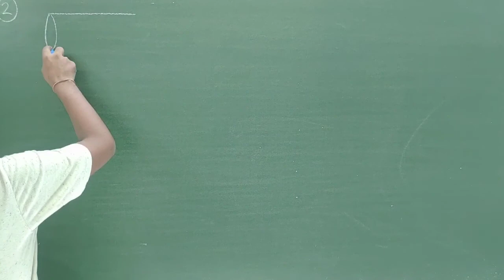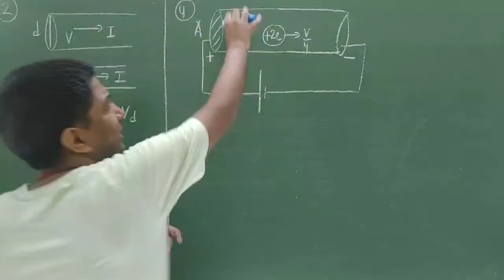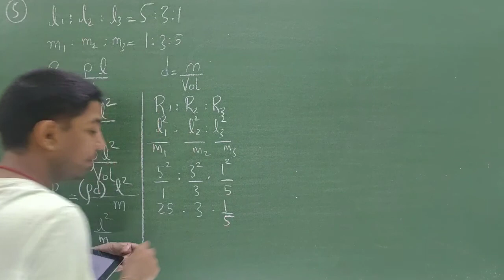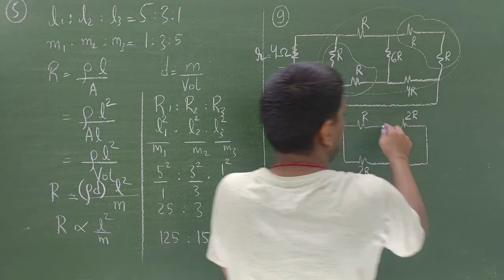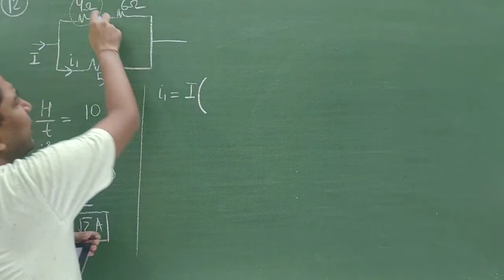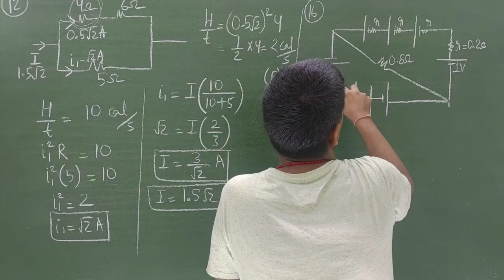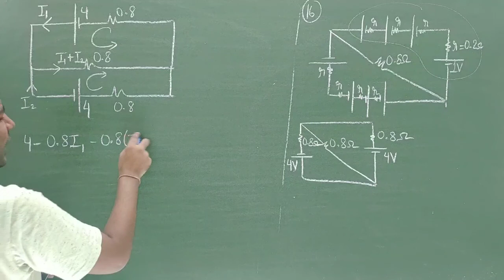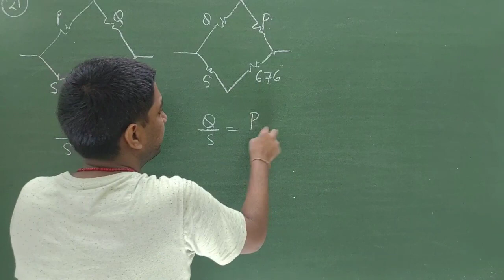🦸1.EX-1(2,4,5,9,12,16,21)|CURRENT|SHEET DISCUSSION| IIT | NEET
DOWNLOAD LINK FOR CURRENT ELECTRICITY SHEET PDF

This Video Lecture Includes:
1. SOLUTIONS OF DOUBTS OF EXERCISE 1 QUESTION NUMBER 2,4,5,9,12,16,21
2. CURRENT ELECTRICITY SHEET OF ABOVE PDF OF PHYSICS
3. QUESTIONS OF CURRENT ELECTRICITY OF IIT AND NEET LEVEL

JOIN OUR TELEGRAM CHANNEL FOR FREE eBOOKS & STUDY MATERIAL
iOTA Classes-LIVE

CURRENT ELECTRICITY
EXERCISE 1
iota classes
live free class
LIVE CLASS
ONLINE CLASS
JEE-MAINS
JEE ADVANCED